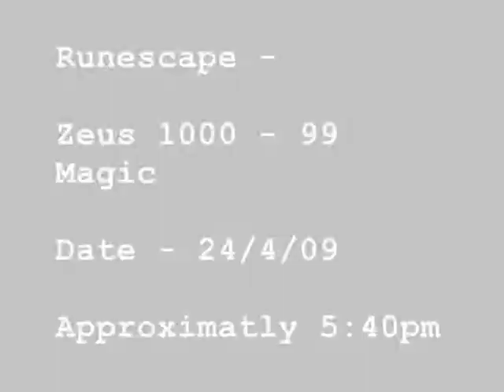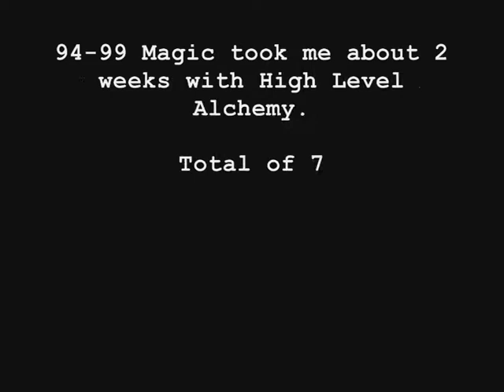Runescape: 99 Magic by Zeus x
Runescape

I get 99 Magic in World 24, Yannile on the 24th of April, 2009.

Thank you to: Tezzer123, Gene X7, Wasim215, Pammii, Jellinout, Pajlazejr and Crowaled for coming.